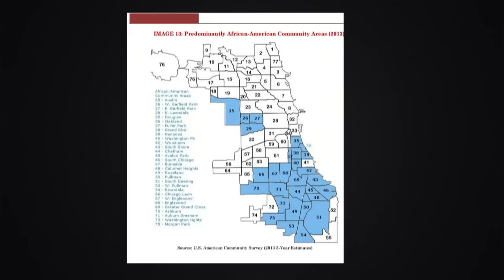FBI: Homicides Up in Black Communities. Neither Party is Discussing the Real Reason Why